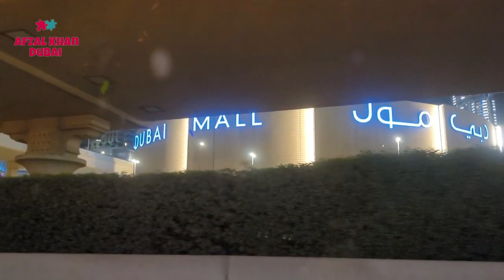Beautiful Dubai Night Traffic...Daily Life in Dubai with Afzal Khan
This video-based on information of

| Thanks |